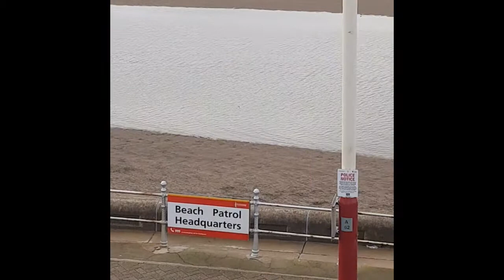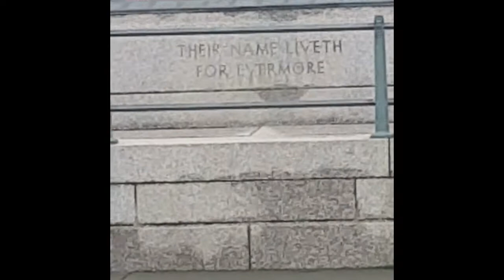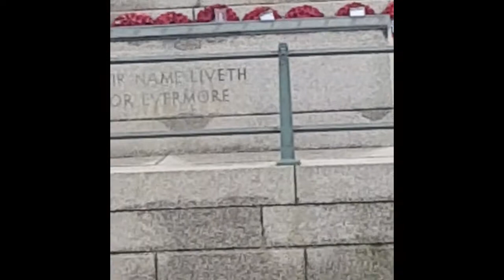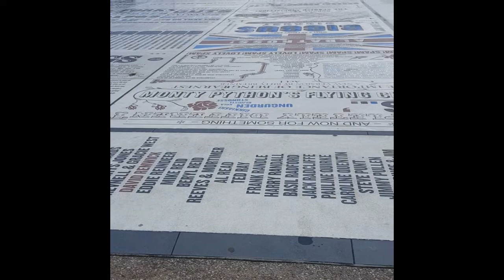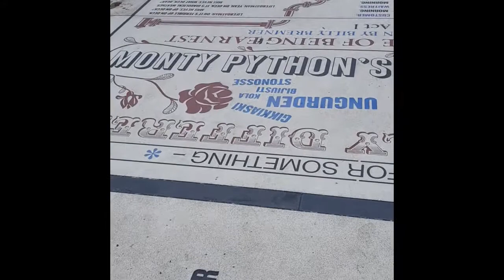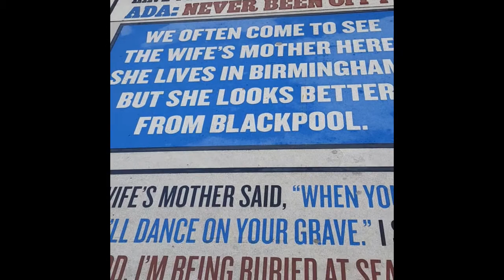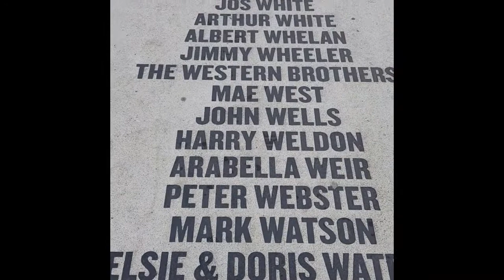Lockdown Blackpool 2 North Blackpool Beach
Lockdown 2 In Blackpool North shore South shore Blackpool Beach illuminations
see for yourself what Blackpool is like now. from the last night of the illuminations through Lockdown Blackpool 2  North Blackpool Beach